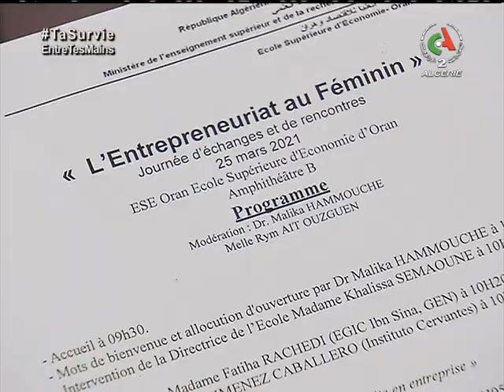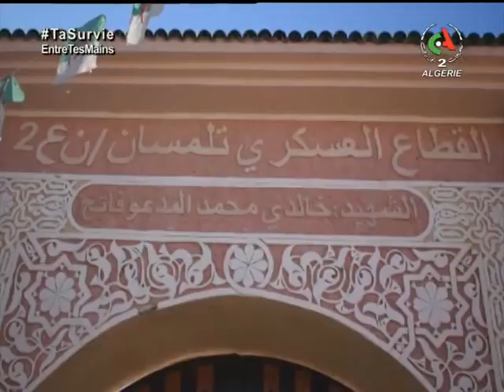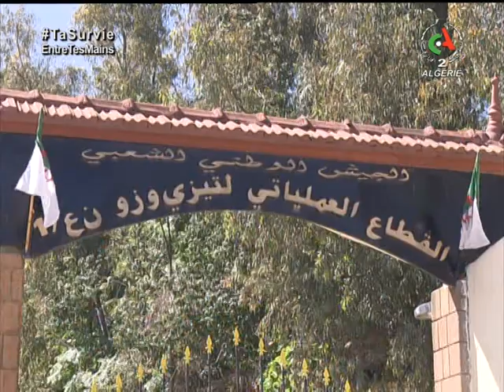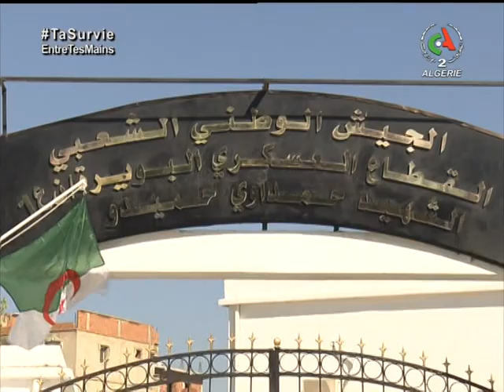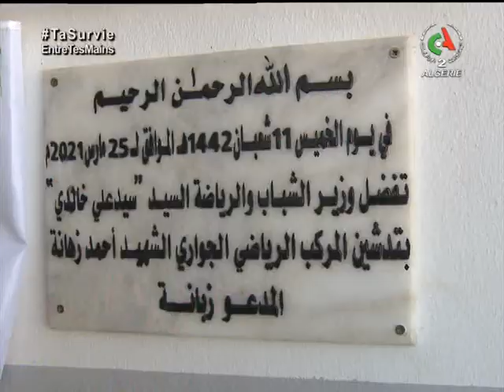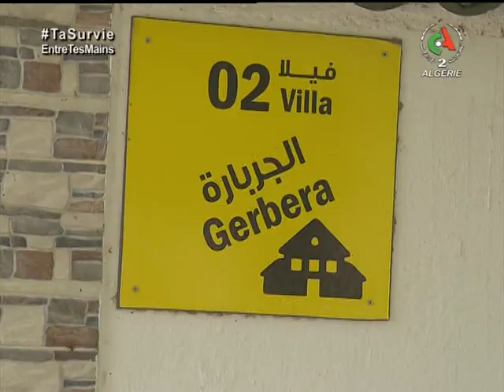Journal d'information du 12H: 26-03-2021 Canal Algérie